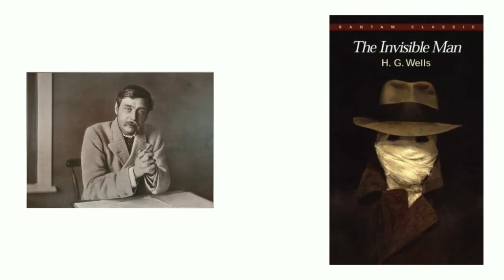"Invisible" करने का तरीका, कैसे खोज निकला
My today video title is:-.  "  "Invisible" करने का तरीका, कैसे खोज निकला "

Guess What!!!, Guess,what guess,guess,what!!!
amazing facts,
fact video, alien,galaxy,history
amazing fact,
facts video,
most amazing facts,
interesting facts,
new facts,
amazing facts hindi,
facts hindi,
enigmatic,
world facts,
science facts,
top enigmatic facts,
fun facts,